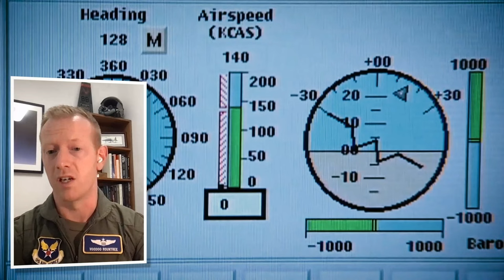452nd Flight Test Squadron bids farewell to RQ-4 Global Hawk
The 452nd Flight Test Squadron recently completed, its final test sortie of the RQ-4 Global Hawk, Past members of the test team reflect on the RQ-4's legacy to the Air Force, autonomous flight and flight test.

452nd Flight Test Squadron bids farewell to RQ-4 Global Hawk
EDWARDS AIR FORCE BASE, CA, UNITED STATES
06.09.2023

Film Credits: Video by Giancarlo Casem
412th Test Wing Public Affairs